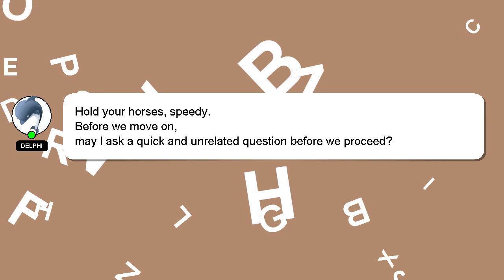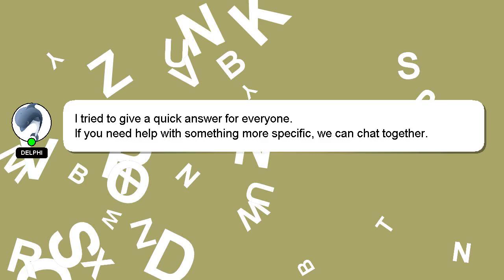Android : Error:Execution failed for task ':app:compileDebugKotlin'. Compilation error. See log fo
Android : Error:Execution failed for task ':app:compileDebugKotlin'.   Compilation error. See log for more details

See Android ':app:compileDebugKotlin'. details more  Error:Execution Compilation for failed log  : task for error.